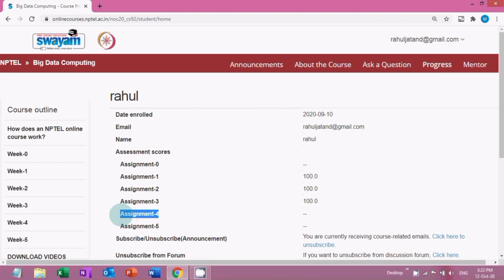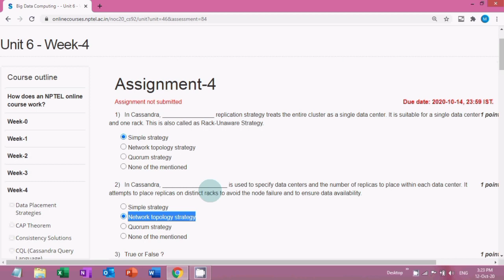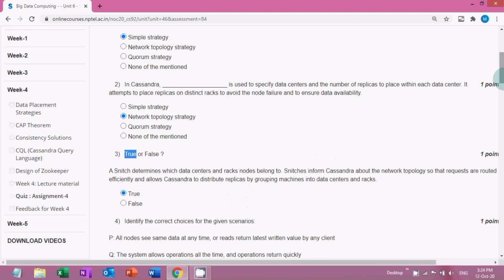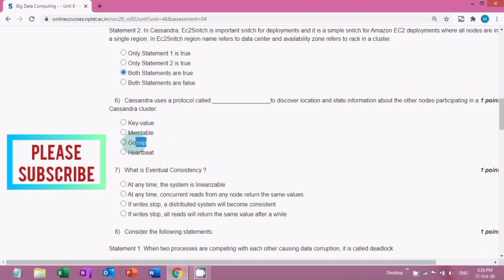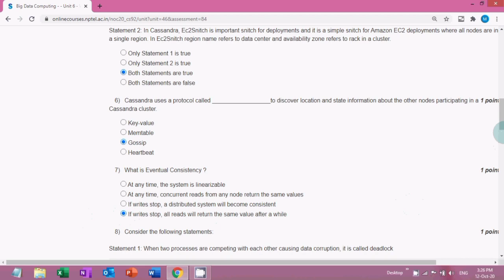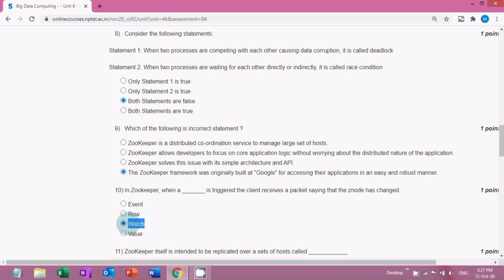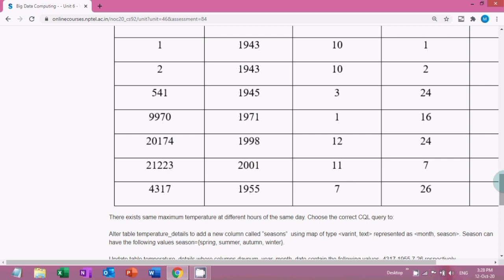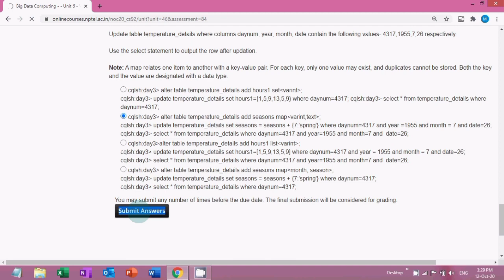NPTEL: Big Data Computing Assignment 4 Answers | Week 4 Quiz Answers |BigData Computing by IIT PATNA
NPTEL: Big Data Computing Assignment 4 Answers | Week 4 Quiz Answers | Big Data Computing by IIT PATNA

Course:- Big Data Computing
Organisation:- IIT PATNA
Platform:- Swayam and Online NPTEL

IN THIS VIDEO ASSIGNMENT 4 ANSWERS BIG DATA COMPUTING COURSE BY IIT PATNA